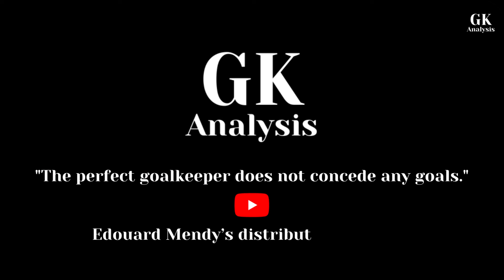Edouard Mendy's Passing Mistake Broken Down - Goalkeeper Distribution Analysis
Hi everyone, welcome to our in-depth analysis of Edouard Mendy's passing mistake that had soccer fans buzzing! In this video, we break down the moment when Mendy's distribution went poorly, resulting in an unexpected goal.

🧤 Goalkeeper Analysis 📊
Discover what went wrong in the critical moments and gain insights into Mendy's decision-making process. We dissect the key elements of his play, from passing and distribution to positioning.

If you're a soccer enthusiast, goalkeeper, or simply intrigued by the tactical aspects of the game, this video is a must-watch! Join us for a comprehensive breakdown of how a single mistake can impact the outcome of a match.

Your support fuels our passion for the beautiful game.